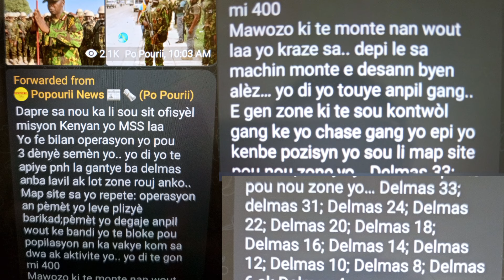21 Sep konfime vin tnde Guy Philip tout moun Dmisyn N.Ramo pou Rnplase K.muscadin G.conile fè D.dup